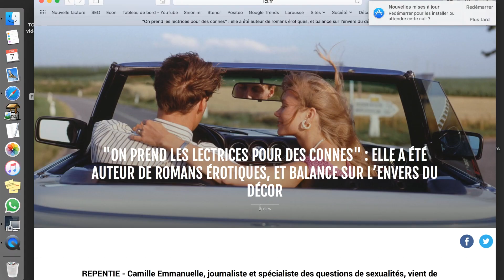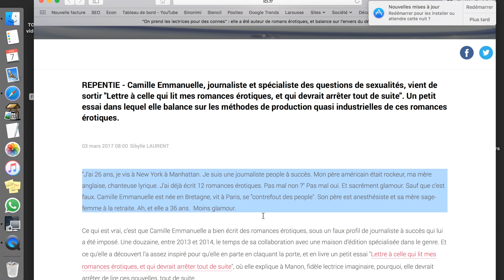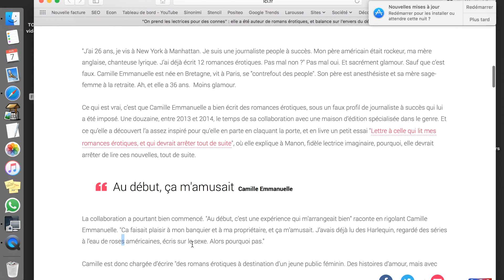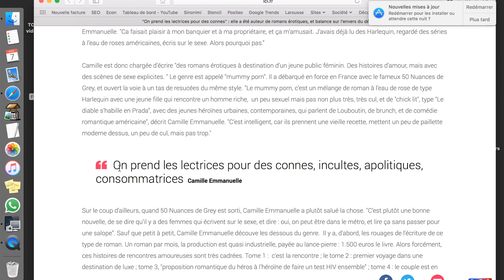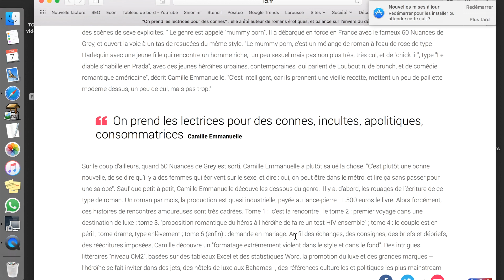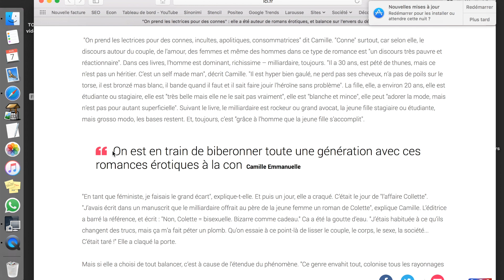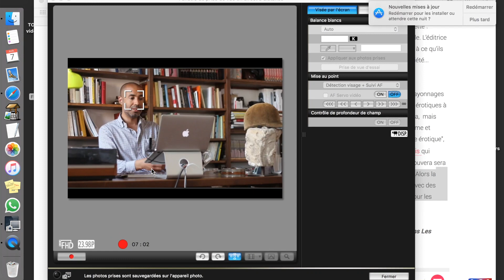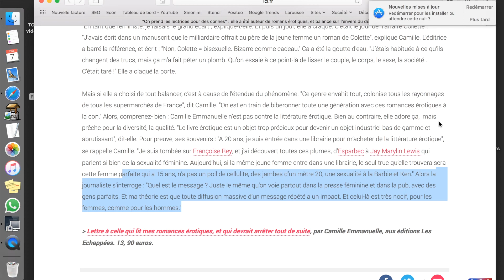Les dessous de la littérature érotique pour ménagère 👠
QUI prend les femmes pour des connes ? L'article original

ou bien envoie-moi une belle lettre à décacheter à Stéphane Edouard, Presso MBE600, Vicolo Savelli 10, 00186 ROMA
✔ Tu as Facebook ? Moi aussi. Ajoute-moi :